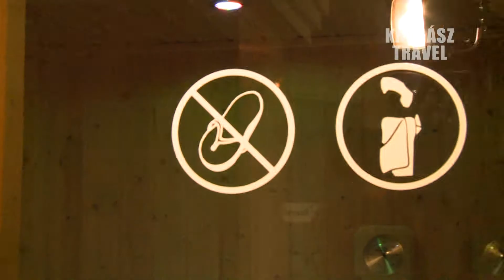131 heviz tofurdo szauna